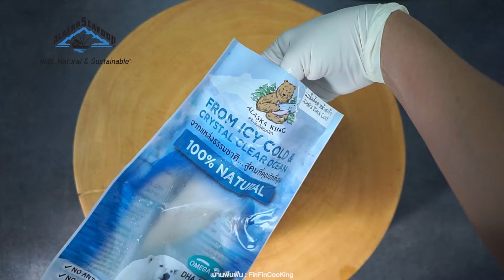ปลาทอดลุยสวน x Allaz, Alaska King, Tuyenmee Mart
ปลาทอดลุยสวนแซ่บ ๆ มาเสิร์ฟค่า เจี๊ยบใช้ปลาแซลมอนและปลาเนื้อขาว จากอลาสก้า สด อร่อย ดีต่อสุขภาพ เป็นปลาที่หากินตามธรรมชาติ จับจากธรรมชาติ 100 % ไม่ใช่ปลาฟาร์ม สามารถหาซื้อปลาจากอลาสก้าในช่องทางออนไลน์ได้ที่ Allaz, Alaska King และ ร้านตู้เย็นหมีมาร์ท

* สามารถจดส่วนผสมและอ่านขั้นตอนการทำได้ที่ blog อีกหนึ่งช่องทางกดลิงค์นี้ได้เลยค่ะ